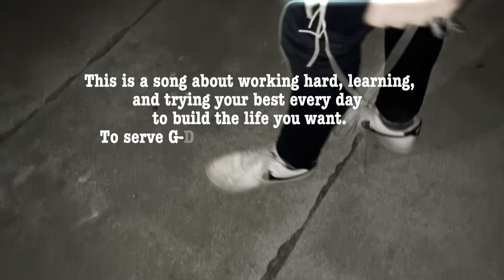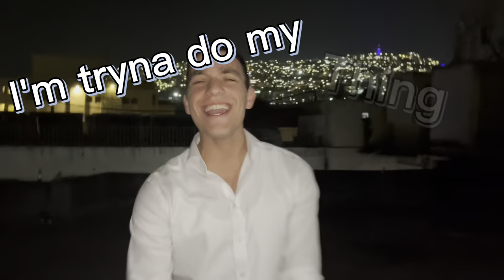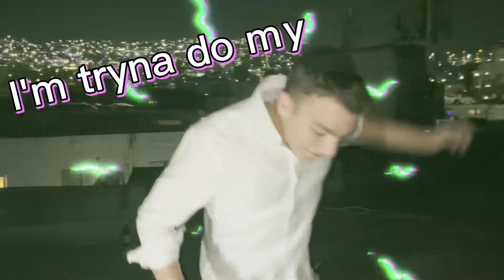YESHIVA BOY - Jewish Boy - (Lyric + Music video)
Lyrics:
(I believe in G-D)

Shachris, 7:45
Tryna get there on time
But sometimes it gets tough
Ma’ariv, I’m barely alive
They days are flyin’ by
Am I doing enough?

Ohhhh

I, I’m just a Yeshiva Boy
Yeshiva Boy
I’m tryna do my thing
And, why is it so hard to break the noise
To break the noise
It’s like no ones listening

Don’t stop, don’t believe the lies
Bad things try to steal your time
You think that you can’t do it
I try to prove you clueless
Lose faith running out of breath
New day take another step
I know, I know I can change
You think that I’m just insane

Ohhhh

Can’t stop won’t stop learning
Can’t stop

Can’t stop

Ohhhh